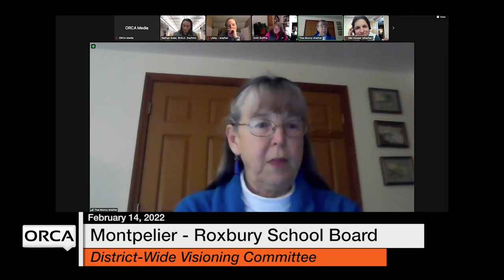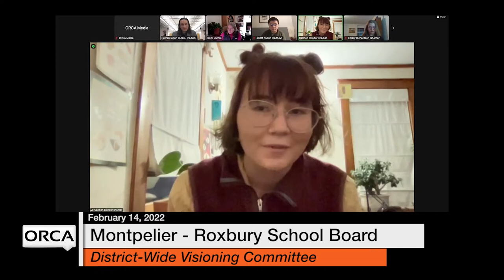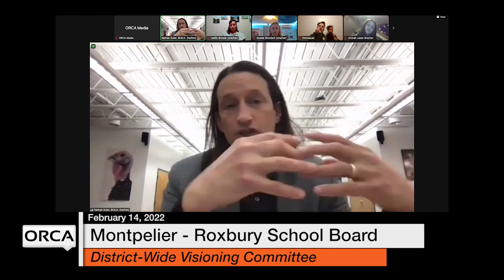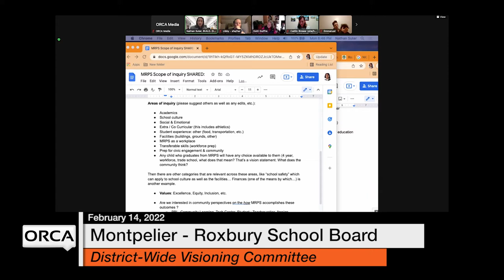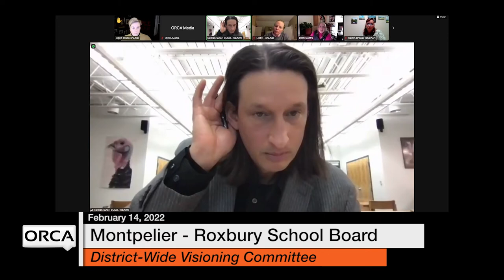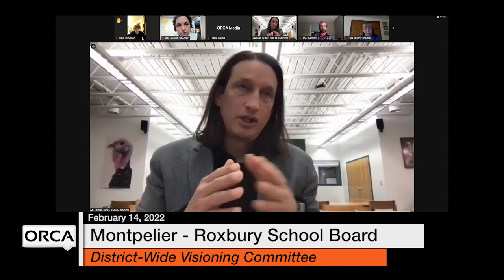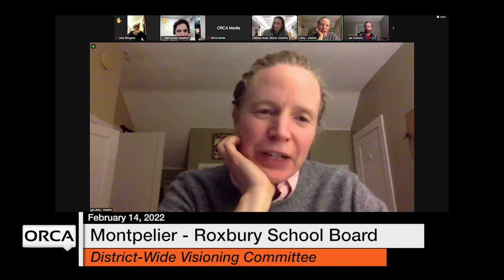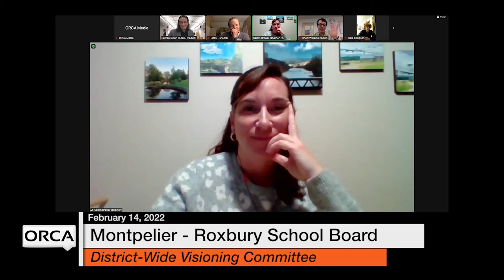Montpelier-Roxbury School Board - District-Wide Visioning Committee February 14, 2022 [MRSB]